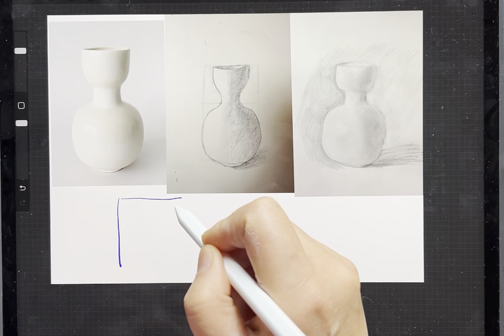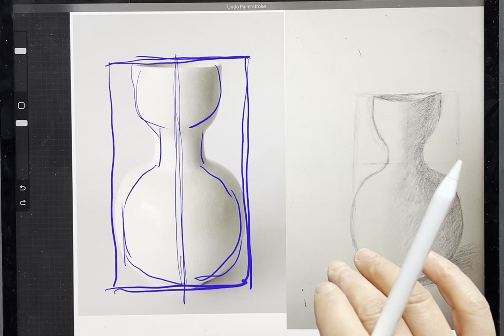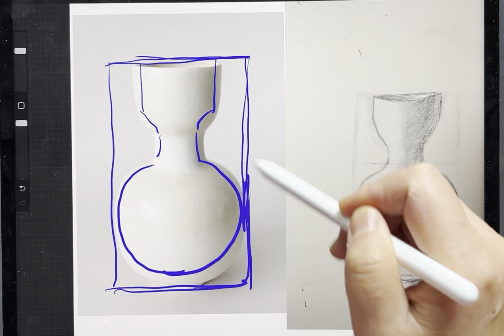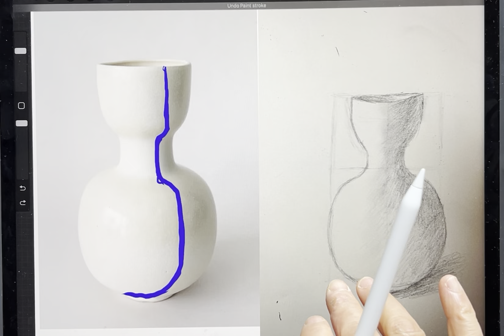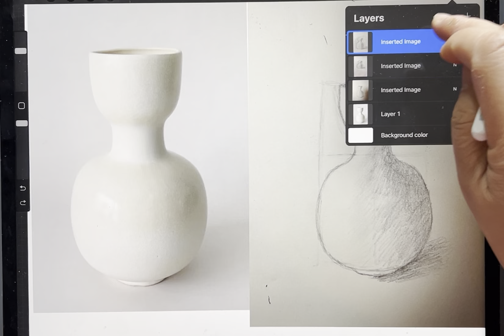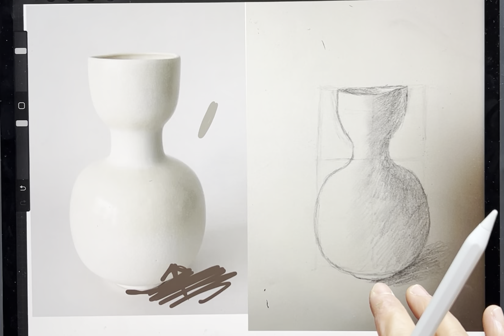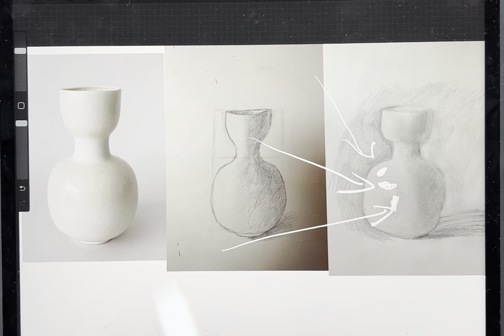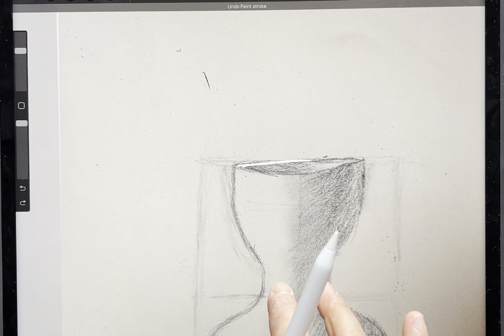素描罐子critique